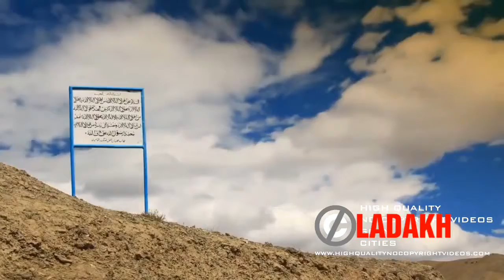Ladakh Beautiful Sceneries (Nature Footage ) | Ladakh, Jammu Kashmir